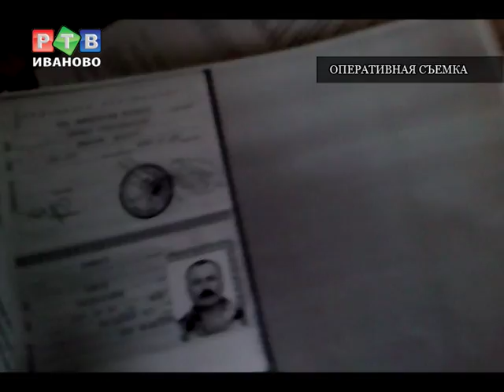Гастарбайтеры заплатят 870 тысяч